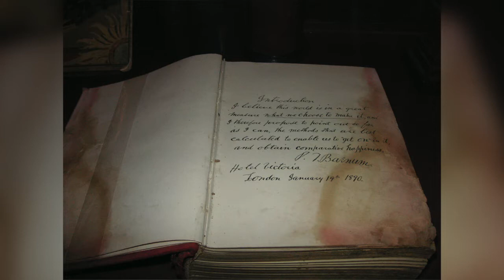CBIA BizCast: Bridgeport’s Historic Barnum Museum Rebounds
CBIA BizCast host Ali Warshavsky speaks with Barnum Museum executive director Kathleen Maher about the organization's battle to keep P.T. Barnum’s legacy alive through three natural disasters and a pandemic.

In 2010, the museum in Bridgeport was hit by a tornado. Some of the 20,000 objects were soaked when the tornado tore through. The museum was then hit by hurricane Irene and Superstorm Sandy before it could fully be repaired.

“There has not been a moment of rest trying to figure out a EF 1 tornado impact on nationally significant buildings, with collections,” said Maher.

Barnum had originally purchased the building the museum is in to turn into his own museum.

Since 2012, a gallery has been open to show the artifacts but the goal is to raise enough money to reopen a brand new museum. That has been further postponed by the pandemic.

P.T. Barnum was born in 1810 in Bethel and spent most of his life in Bridgeport. Not only did Barnum become the famous name behind the American circus, Maher spent time in the state General Assembly and had a goal to make Bridgeport a manufacturing hub.

Maher said Barnum faced five major fires in his career as well as a large financial setback. She said they have learned from his examples of how to persevere through the toughest times.

“The Barnum Museum has become not just a Connecticut or national, but a global model for disaster resilience and recovery,” said Maher. “I have spoken all over the world about it.”